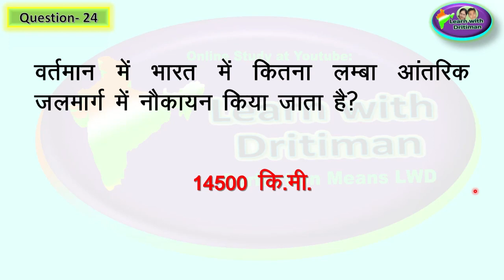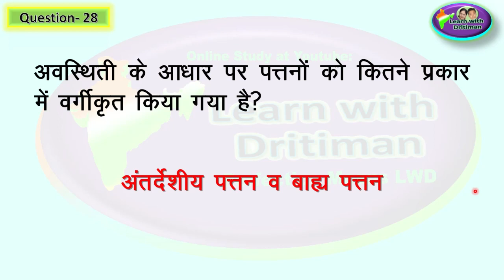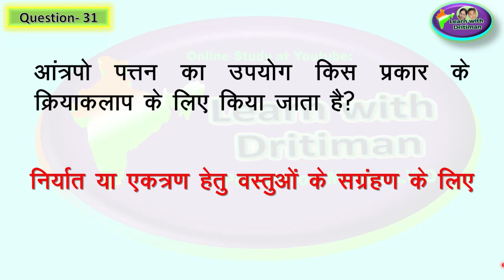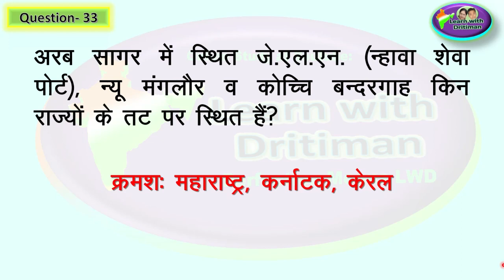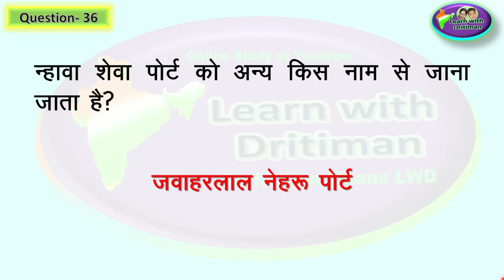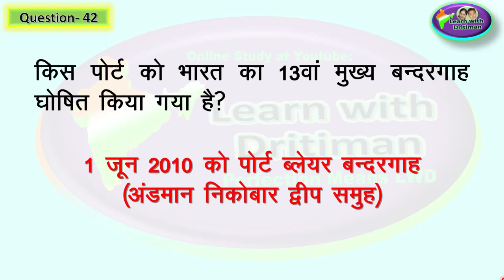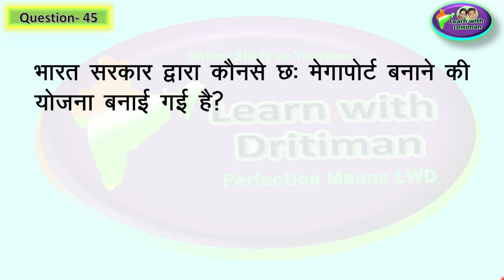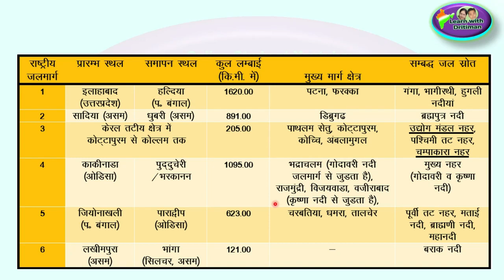Class-10/ Ch-13/ Part-2/ परिवहन एवं संचार/ patwar/ भूगोल/ new syllabus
जल परिवहन/ Class-10/ Ch-13/ Part-2/ परिवहन एवं संचार/ patwar/ भूगोल/ new syllabus